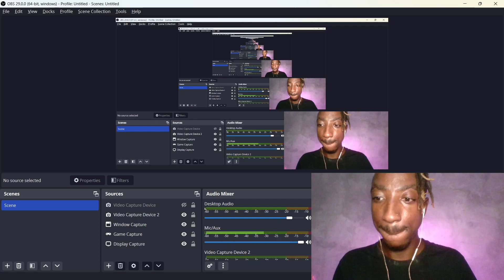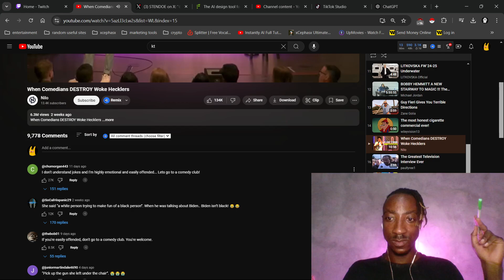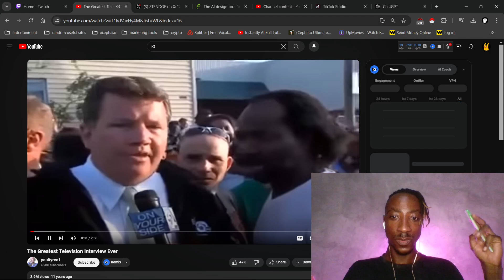When Comedians DESTROY Woke Hecklers & The Greatest Television Interview Ever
Guy Fieri Gives You Terrible Directions
The most honest cigarette commercial ever!